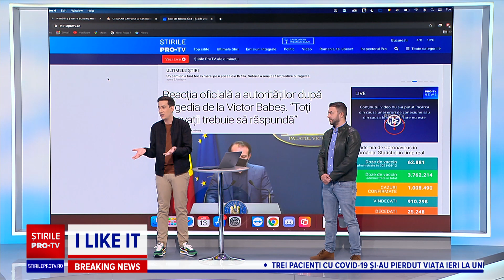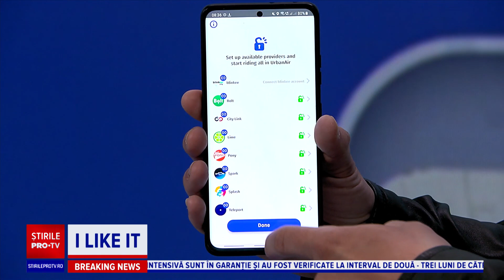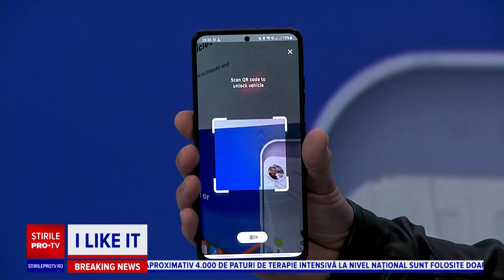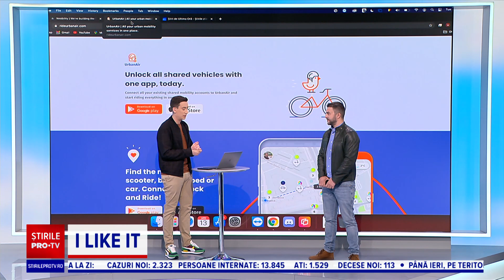Aplicația care înglobează toate aplicațiile de închiriat biciclete, trotinete electrice și mașini